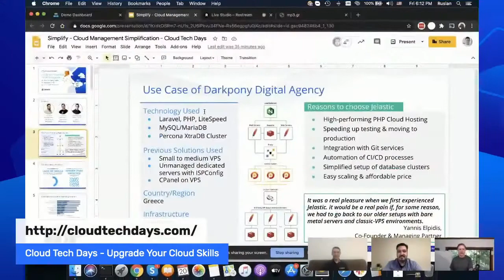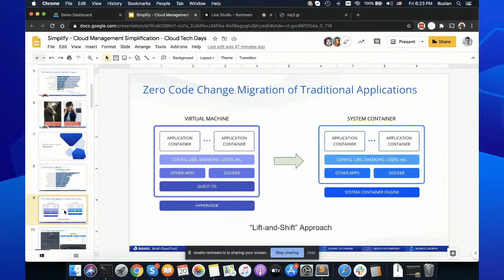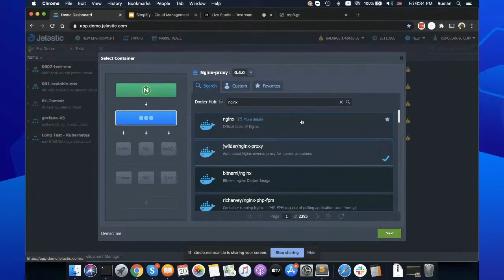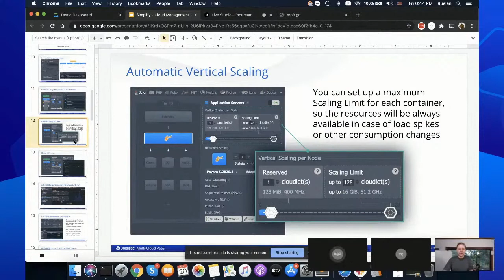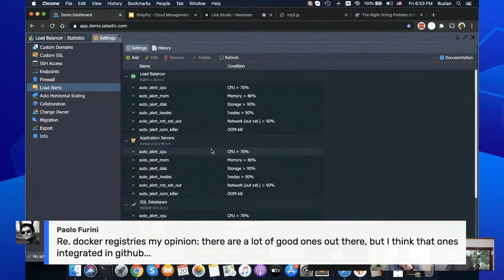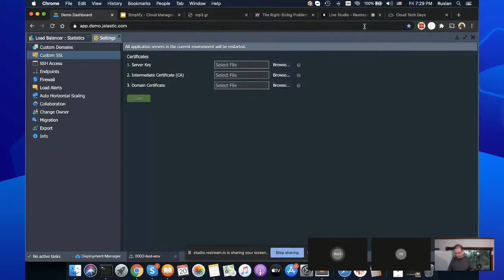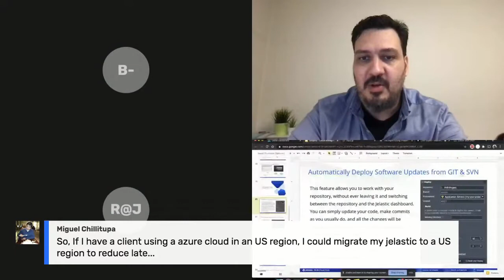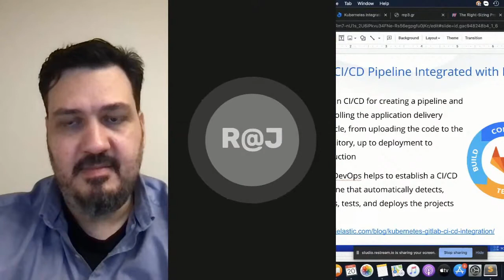Cloud Tech Days - Day 3 - Simplicity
Join us for a deep discussion on how to make the Cloud work for you in a simpler way!